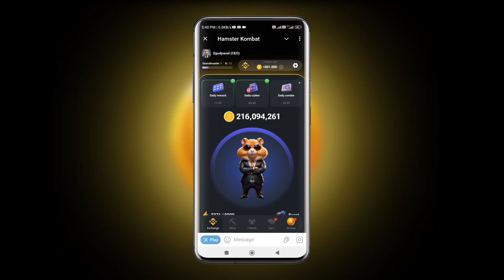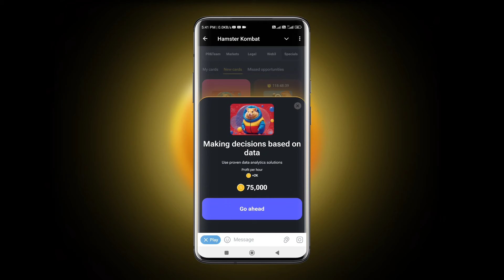Hamster Kombat Daily Combo 20 July || 19th to 20th July || Hamster Daily Combo Today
Hamstar Kombat Daily Combo 20 July || 19th to 20th July || 19 July Hamster Daily Combo Today | Daily Combo 🔥

20 july hamster kombat daily combo card

hamstar kombat 20 july daily combo

Aaj ka daily combo card kya hai

Hamster kombat combo kaise dekhe

Hamster kombat daily combo kaise complete kare

How to complete daily combo

How to open hamster kombat daily combo

Hamster Kombat daily combo kaha se nikale

20 july ka daily combo card hamster kombat

20th july daily combo hamster

20 july daily combo

20 july hamster daily combo